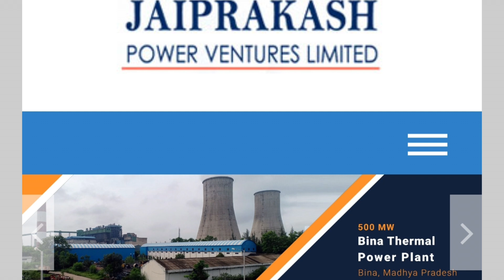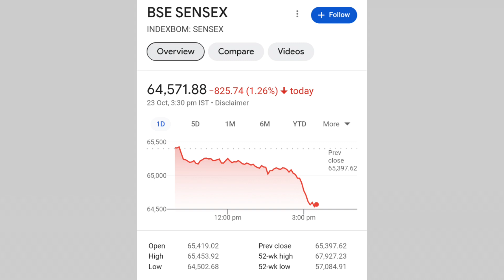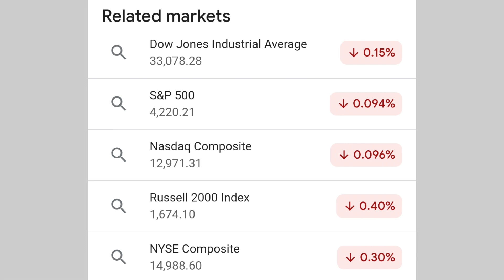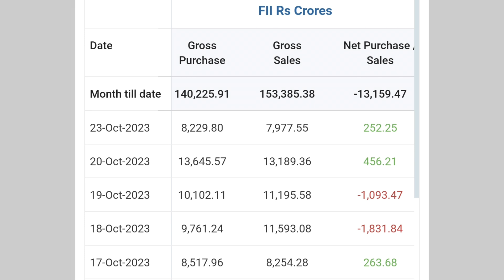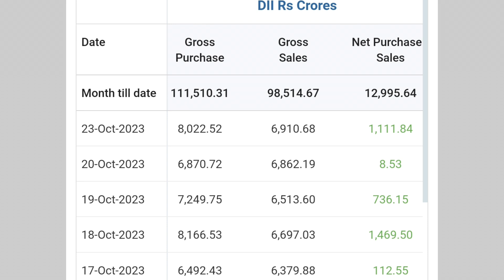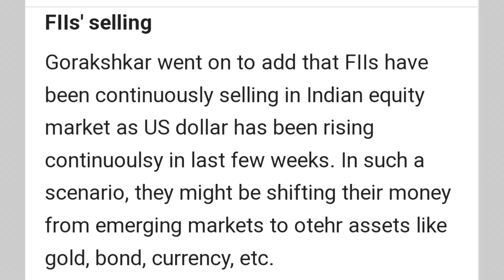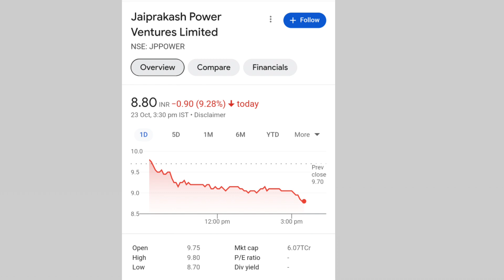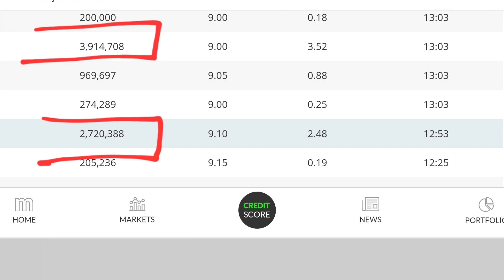शेयरहोल्डर्स सावधान | jp power share latest news | jaiprakash power share latest news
online kamai